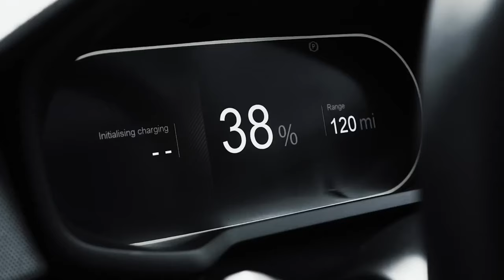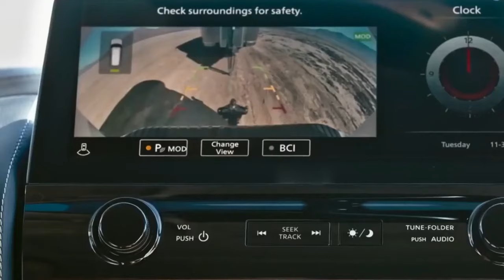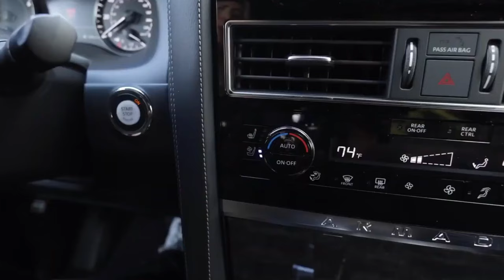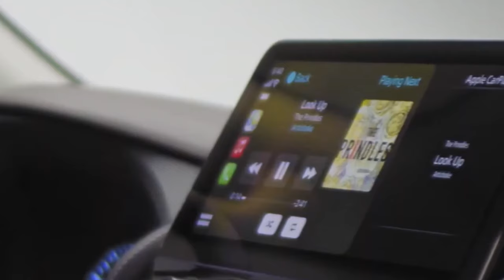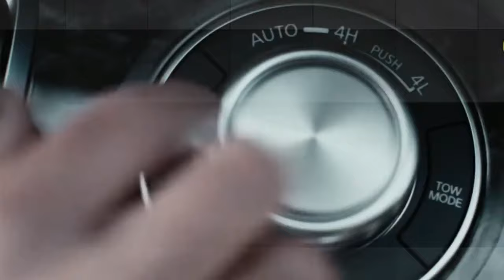Nissan Armada 2024: Turning Heads with Its Stunning New Look!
Dive into the ultimate road experience with our in-depth review of the 2023 Nissan Armada! This full-size SUV stands out with its robust V8 performance, spacious interior, and advanced technology features. We take you on a tour of the Nissan Armada's luxurious cabin, impressive towing capabilities, and cutting-edge safety systems.

Get a closer look at what makes the Armada a top choice for families and adventurers alike. From the smooth ride to its commanding presence on the road, the 2023 Armada is designed to impress. We discuss fuel efficiency, compare trim levels, and explore the innovative infotainment system that keeps you connected no matter where your journey takes you.

Whether you're in the market for a new SUV or just a car enthusiast, our review covers everything you need to know about the Nissan Armada. Don't miss out on the full experience – hit the play button now to see the Armada in action!

🔑 Key Features:
- 5.6L V8 Engine | Ample Horsepower | Towing Capacity
- 8-Passenger Seating | Cargo Space | Family-Friendly
- Nissan Safety Shield 360 | Driver Assistance
- All-Mode 4WD | Off-Road Capabilities
- Infotainment System | Connectivity | Navigation